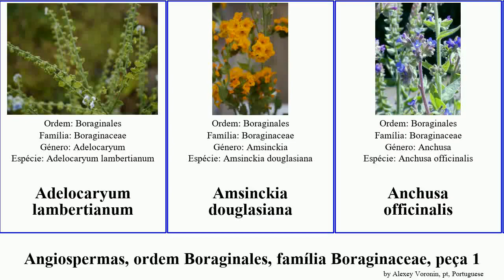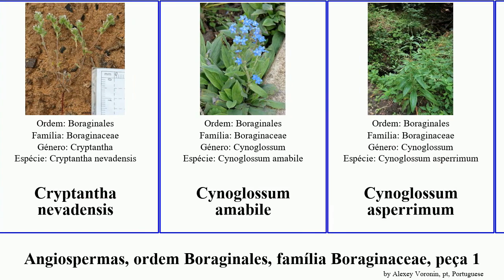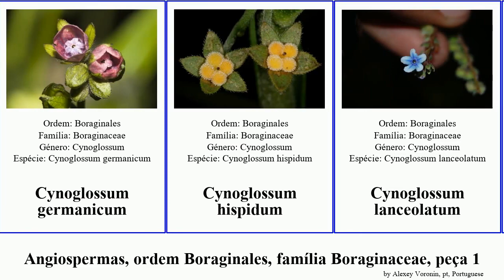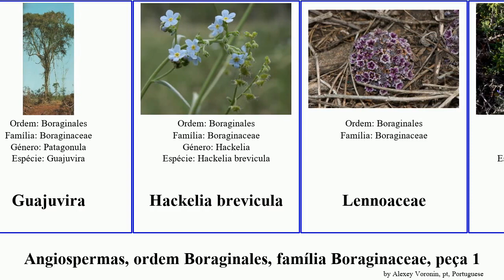Angiospermas, ordem Boraginales, família Boraginaceae, peça 1 cynoglossum echium anchusa grande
angiospermas ordem Boraginales, família Boraginaceae, peça 1.
angiosperms of Order Boraginales Family Boraginaceae, Part 1, language: pt.

Adelocaryum lambertianum
Amsinckia douglasiana
Anchusa officinalis
Anchusa arvensis
Anchusa capensis
Anchusa cespitosa
Anchusa italica
Anchusa strigosa
Andersonglossum
Andersonglossum boreale
Asperugo
Austrocynoglossum latifolium
Auxemma oncocalyx
borragem
Buglossoides arvensis
Buglossoides incrassata
Buglossoides tenuiflora
Carmona retusa
Consolda
Craniospermum
Cryptantha caespitosa
Cryptantha celosioides
Cryptantha nevadensis
Cynoglossum amabile
Cynoglossum asperrimum
Cynoglossum australe
Cynoglossum borbonicum
Cynoglossum cheirifolium
Cynoglossum coelestinum
Cynoglossum creticum
Cynoglossum furcatum
Cynoglossum germanicum
Cynoglossum hispidum
Cynoglossum lanceolatum
Cynoglossum microglochin
Cynoglossum montanum
Cynoglossum nebrodense
Cynoglossum virginianum
Cynoglossum zeylanicum
Cynoglossum grande
Echium gentianoides
Echium amoenum
Echium asperrimum
Echium brevirame
Echium decaisnei
Echium gaditanum
Echium horridum
Echium judaeum
Echium nervosum
Echium virescens
Guajuvira
Hackelia brevicula
Lennoaceae
Lithodora fruticosa
Lithodora hispidula
Lithodora prostrata